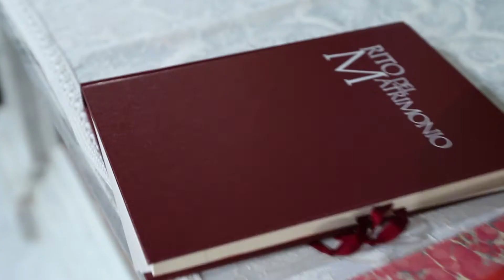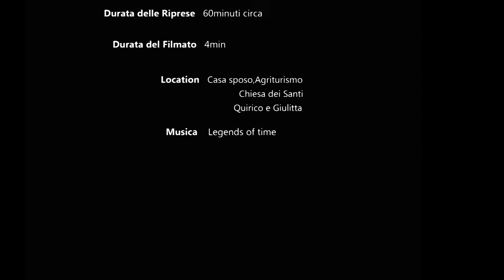Video Matrimonio Firenze - Film By Lino Terrinoni (Prisma Video)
Video Matrimonio  TRAILER Firenze Ripresa e Montaggio Lino Terrinoni
Wedding Trailer